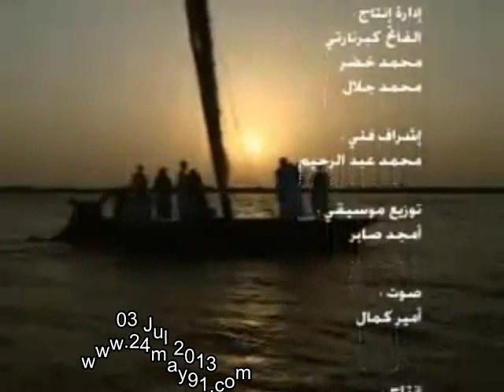Sudan - Nubian Music From North Sudan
Is an entertainment site that cares about the activities of the Eritrean communities in the Middle East, local news in addition to the development of infrastructure in Eritrea